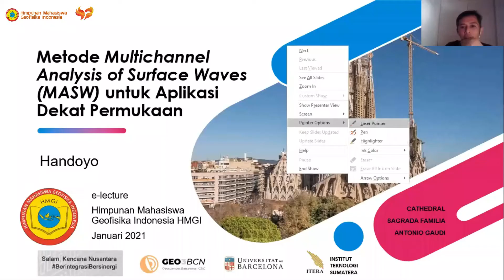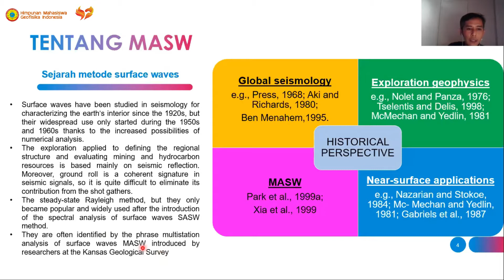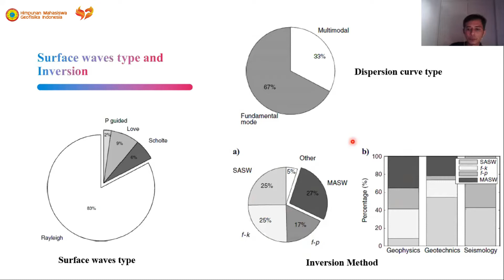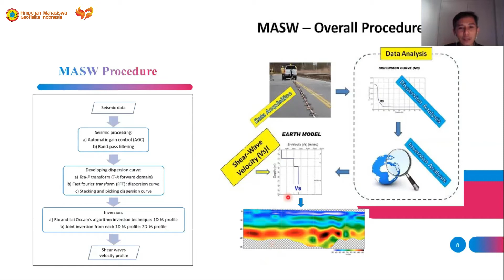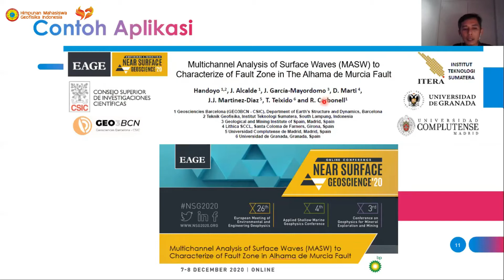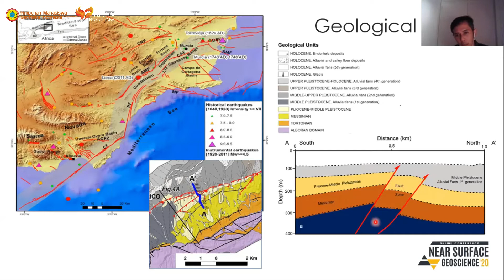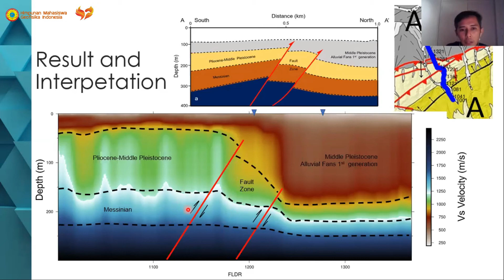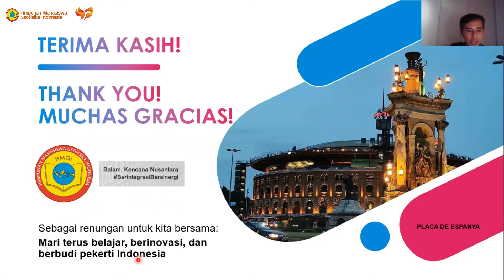E-lecture/Metode Multichannel Analysis of Surface Waves MASW untuk Aplikasi Dekat Permukaan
Himpunan Mahasiswa Geofisika Indonesia mempersembahkan E-Lecture "Metode Multichannel Analysis of Surface Wafes (MASW) untuk Aplikasi Dekat Permukaan".

Metode MASW (Multichannel Analysis Surface Wave), merupakan salah satu metode seismik dengan ketepatan dan resolusi yang tinggi pada struktur dekat permukaan untuk pemodelan struktur geologi bawah permukaan bumi (Park dkk, 2002; Ismet dkk, 2006).

Bersama: Handoyo, Ph.D (Candidate)

Yuk simak dengan semangat!
Mari terus belajar, berinovasi, dan berbudi pekerti Indonesia